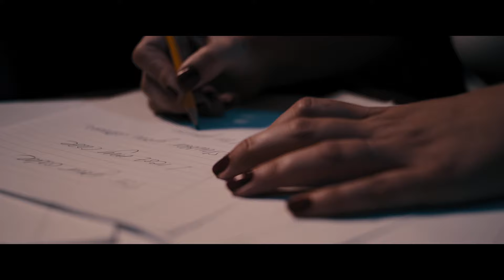Annie Öster - For Your Sake (Official Video)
Behind the song:
Lyrics, composing and production - Annie Öster.
Mixing, mastering and co-producing -  Sandra Windahl.

Behind the music video:
Filmed, edited and produced by Lars Bredenberg with assistence from Rasmus Deckart and Wilma Hultström.
Directed by Annie Öster.